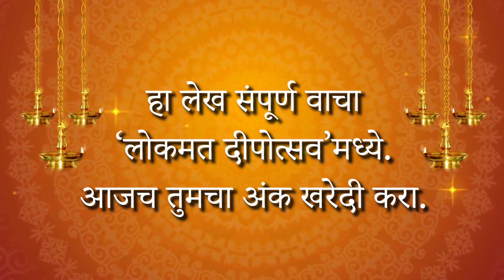आदिवासींसोबत राहण्यासाठी 'त्या' दोघांनी सोडलं सुखाचं शहर, पण का? Aadiwasi Culture | Success Story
शहरी सुखासीन आयुष्य सोडून जंगलातल्या लोकांबरोबर राहायला गेल्यावर कमावलेल्या 'श्रीमंती'ची कहाणी सांगणारा मिलिंद थत्ते लिखित ‘जिंदगी वसूल’ लेख वाचा लोकमत दीपोत्सवच्या यंदाच्या अंकात! ऑनलाईन खरेदीसाठी आजच वर भेट द्या किंवा 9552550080 ह्या व्हॉट्सअप क्रमांकावर संपर्क साधून आपली प्रत मिळवा.